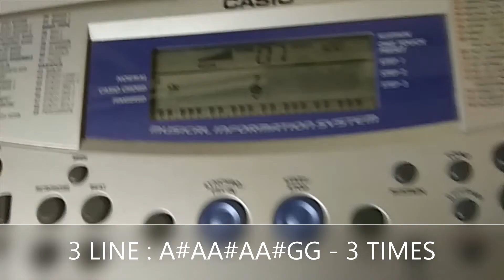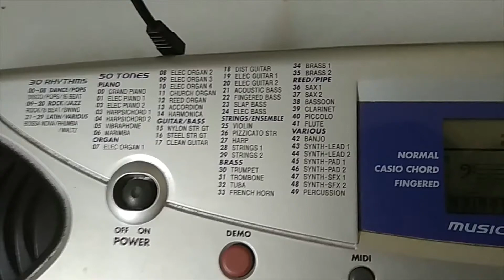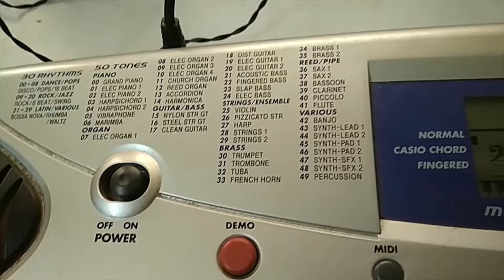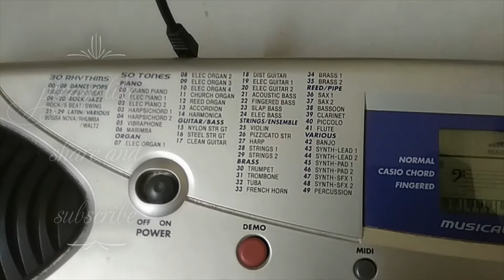How to Play Coffin dance tune on keyboard MA-150 with 7 tunes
"How to play National Anthem"